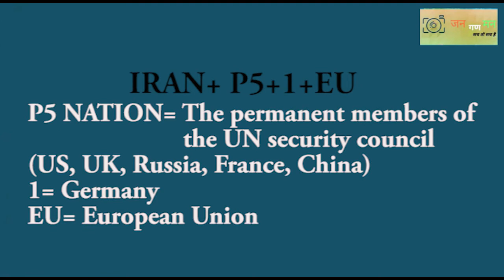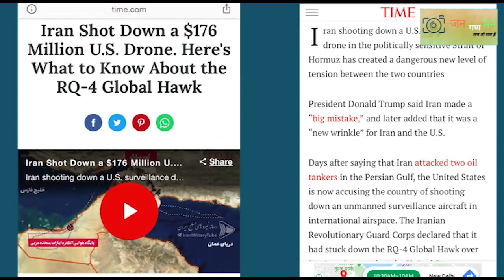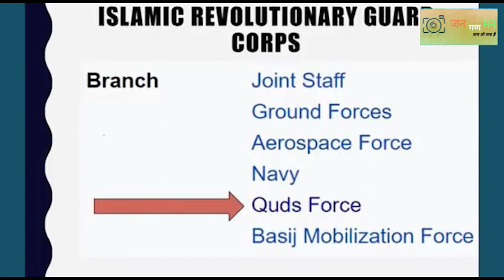Kya US aur IRAN kar rahi hai Third World War ki taiyari? (tensions between Iran and US)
In this video step by step I have explained about the incidents that may lead to war mode between United States Of America & Iran.